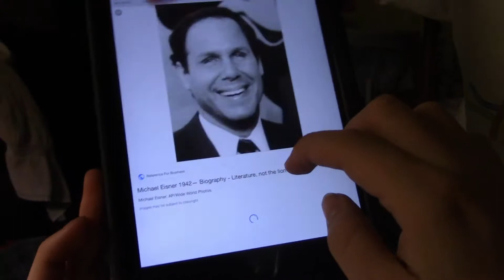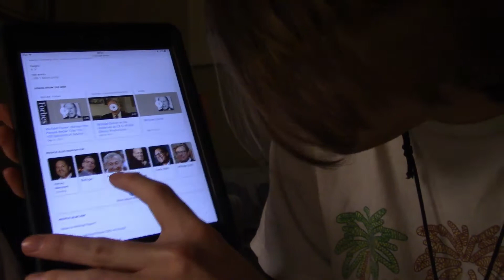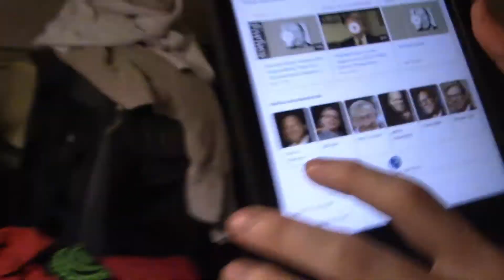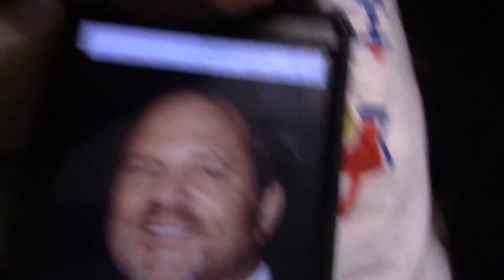Creepy Disney iPad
Um, just a random video.